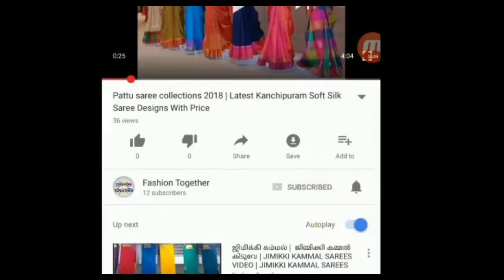Sana Silk Saree With Designer Chamki Work Collections | New Trendy Sana Silk Sarees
For a lot of women, A Saree is more than just a piece of cloth. It's a souvenir from their mothers, a keepsake that reminds them of their mother's love and their shared heritage.

To buy this sarees

This video description may contains affiliate links,which means that if you click on one of the product links,I'll receive a small commission.I won't put anything here that I haven't verified and/or personally used myself.

Sana Silk Saree With Designer Chamki Work Collections,
New Trendy Sana Silk Sarees,
fancy sarees photos
fancy saree draping
fancy sarees latest
old to new sarees
latest sarees patterns
latest sarees with price
trendy sarees
latest trend sarees
sarees online
traditional sarees
indian sarees
sarees latest
saris
saarees
silk sarees
top5
sarees designs
chiffon sarees
party wear
designer blouse
designer chiffon saree with designer blouse models || pure chiffon plain sarees
net saree
fancy sarees
saree shop
party sarees
indian saree
style saree
SAREE DESIGNS
Banaras Brocade
Kota Jali
Konrad Saree
Kanjeevaram Saree
Baluchari Saree
Taant Saree
Kantha Saree
Bomkai Saree
Sambalpuri Saree
Bandhani Saree
Kosa Sarees
Nauvari Sarees
Chiffon Sarees
Georgette Sarees
Net Sarees
Ikkat